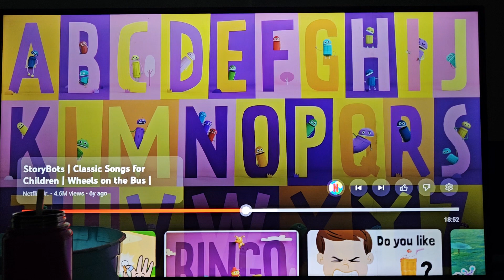May 7, 2024